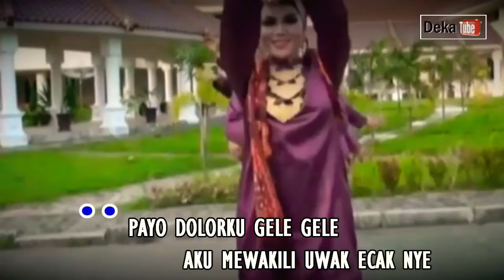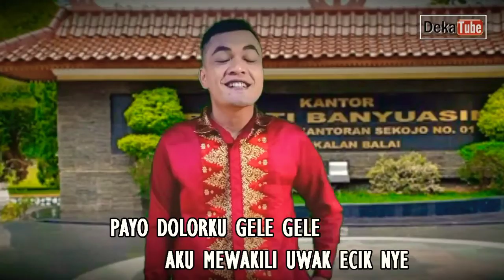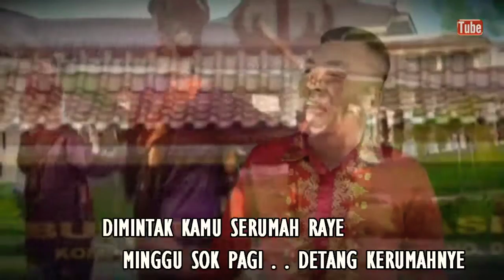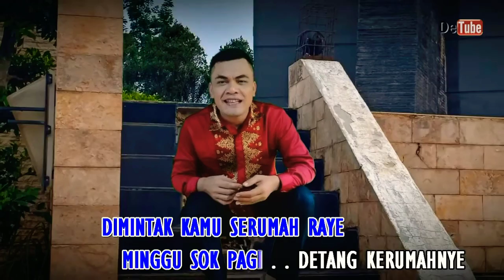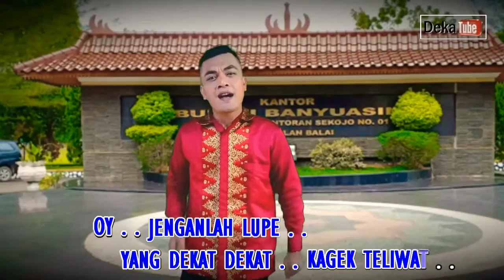KARAOKE NGUNDANG LAGU BANYUASIN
Aku Cinta Banyuasin